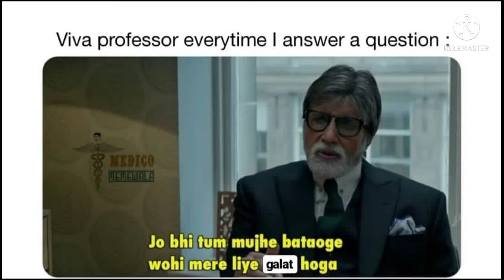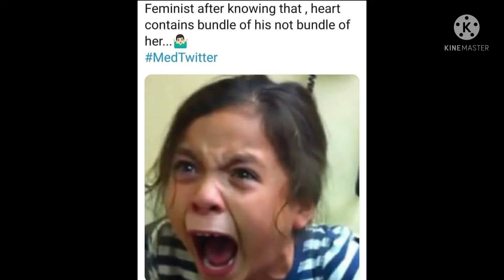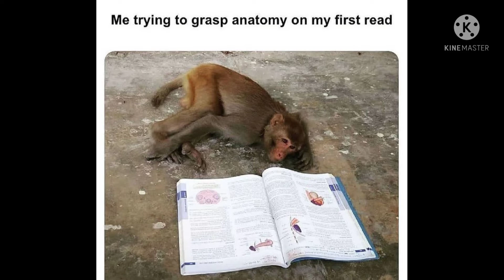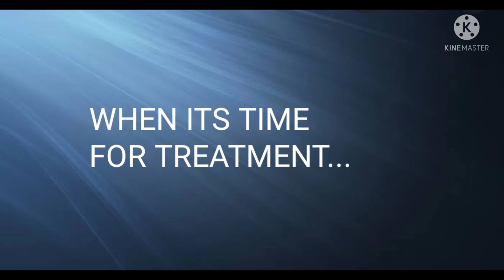LIFE OF MEDICOS 😂😂|Just for fun | explorers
Thug life of medicos